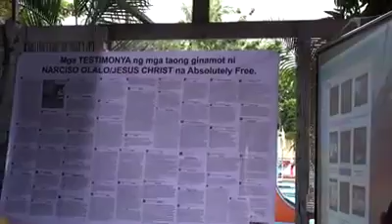KRUSADA 2018, PART 6, JANUARY 27, 2018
KRUSADA PERSONAL NA GAMUTAN, ABSOLUTELY FREE, ROCKFORT LAKE RESORT, TALISAY, BATANGAS, PHILIPPINES